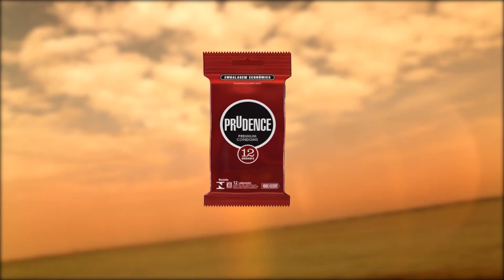DKT Pakistan Prudence Condoms Let the Good Times Roll ad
Prudence Condoms inspire romance, fun, and more in this ad from DKT Pakistan, aired April 2015.